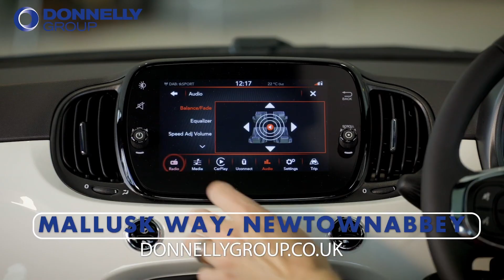Sky Adsmart Promo